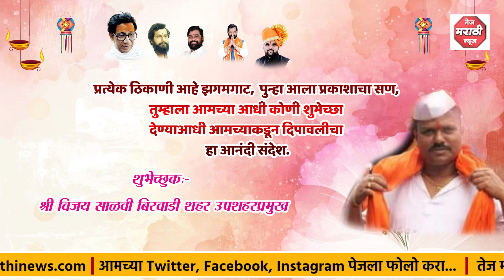श्री विजय साळवी बिरवाडी उपशहरप्रमुख यांच्या वतीने दिवाळी निमित्त हार्दिक शुभेच्छा